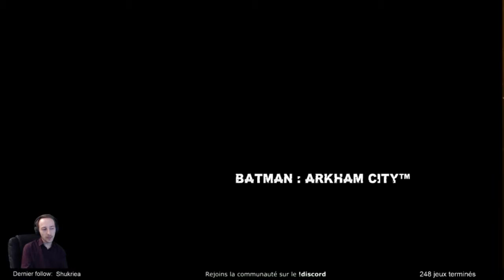Batman: Arkham City - Fin du jeu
Des embrouilles à Gotham, heureusement tout se termine bien ... ?